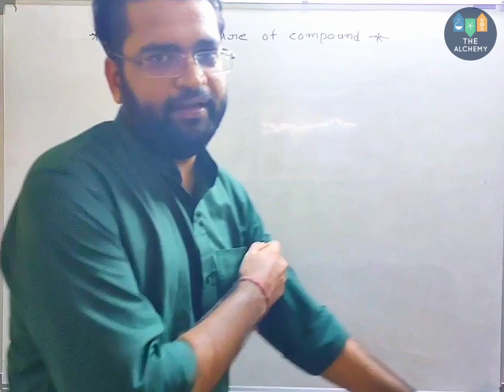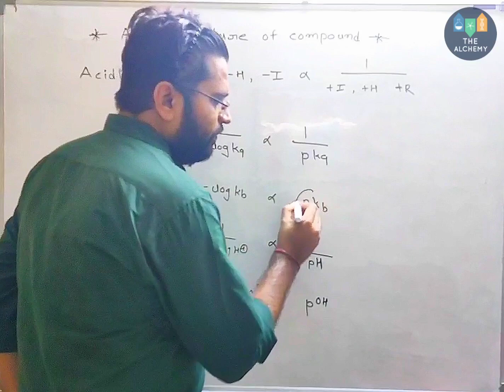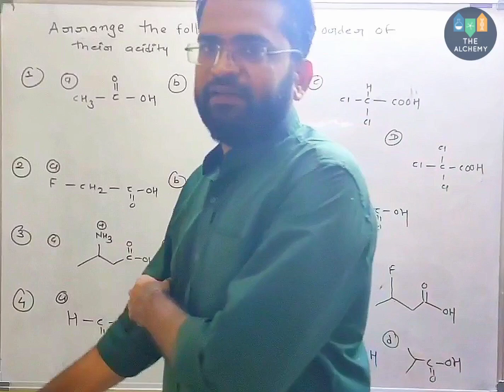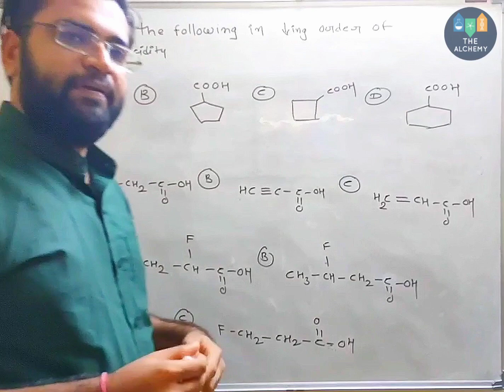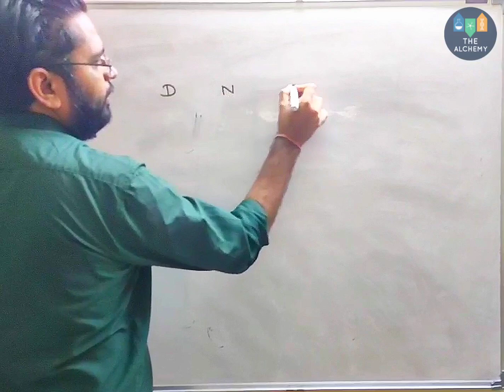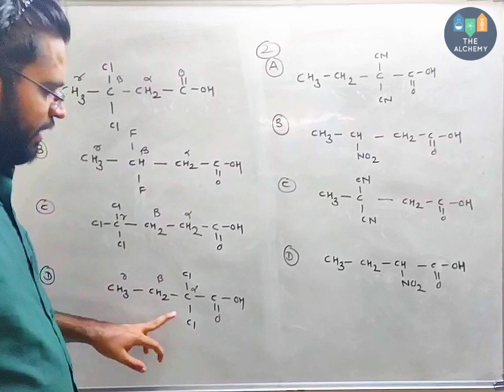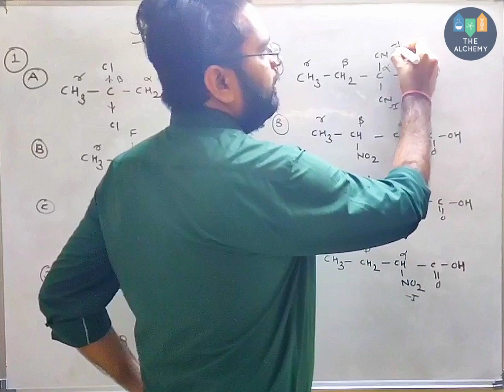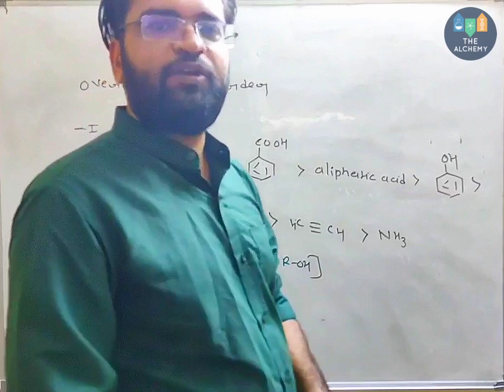GOC | PART-7 | Acidic Nature of Compounds | With Lots of Examples